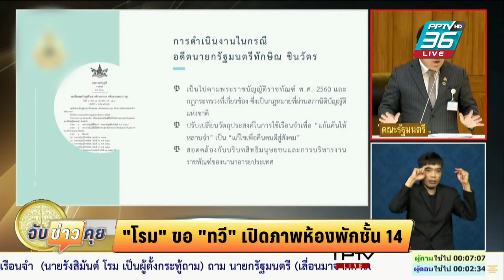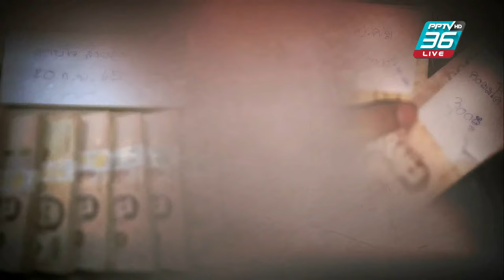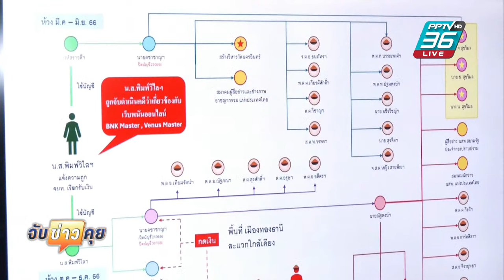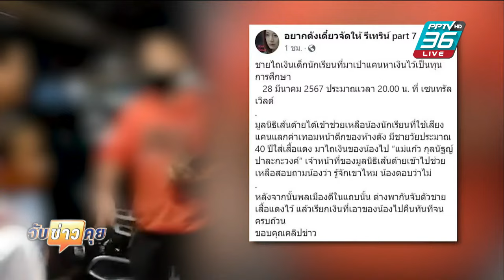🔴 Live จับข่าวคุย | "จักรภพ" ดีลพา “จารุพงศ์ เรืองสุวรรณ" กลับบ้านอีก | 29 มี.ค. 67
ชมสด! “จับข่าวคุย” ทุกวันจันทร์ – ศุกร์
เวลา 08.30 น. ทาง PPTV HD ช่อง 36
- "จักรภพ" ดีลพา “จารุพงศ์ เรืองสุวรรณ" กลับบ้านอีก
-  “ทนายตั้ม” จ่อแฉข้อมูลเพิ่ม เสาร์นี้
- ชายไถเงิน นร.เป่าแคนหาทุนการศึกษา